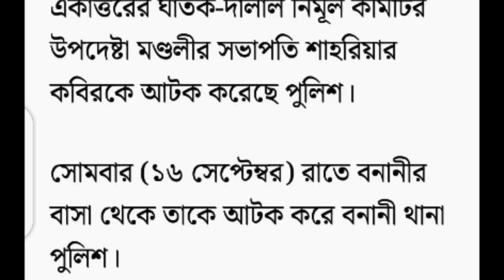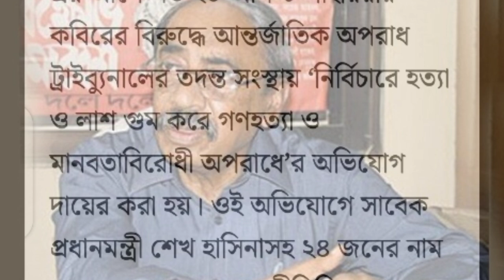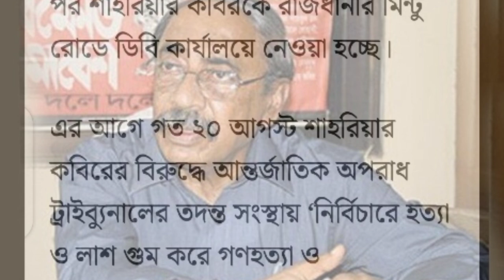আটক হয়েছেন শাহরিয়ার কবির / নেয়া হয়েছে টিভি কার্যালয় / সব কু কর্মের বিচার হবে | Satisfied Masud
আটক হয়েছেন শাহরিয়ার কবির / নেয়া হয়েছে টিভি কার্যালয় / সব কু কর্মের বিচার হবে

এই ভিডিওর মাধ্যমে আপনারা জানতে পারবেন। বাংলাদেশের রাজনৈতিক খবর। আটক হয়েছেন শাহরিয়ার কোভিদ। ঘাতক নির্মল কমিটি। ঘাতক দালাল নির্মল কমিটি। শাহরিয়ার কবিরের যত কুকর্ম। পাপ বাপকেও ছাড়ে না। বাংলাদেশি মানুষের সাথে যা করেছে এবার তার বিচার হবে। বাংলাদেশ আওয়ামী লীগ। বাংলাদেশি বিশিষ্টজন। শাহরিয়ার কবিরের সমাবেশ। শাড়ির কবিরের গোলটেবিল আলোচনা। শাহরিয়ার কবিরের জীবন কাহিনী। শাহরিয়ার কবিরের বিচারের দাবি।